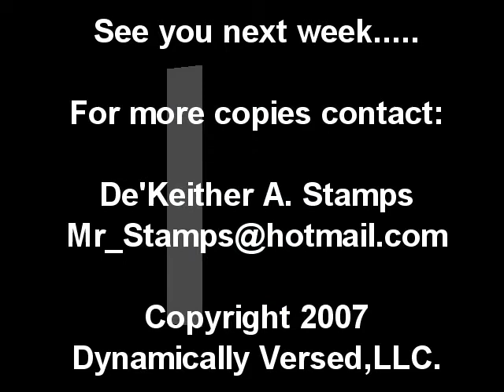Wing's Chapel 1 April 2007